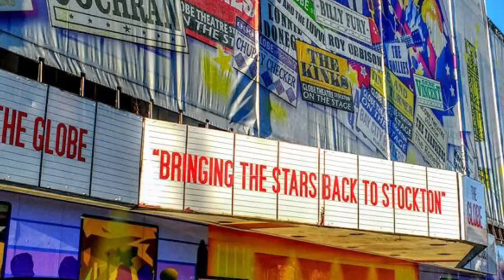Look up Look up (Stockton Town)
Freddie Farkle , Dennis Bailey & SASGOT gift to people of Stockton on Tees.